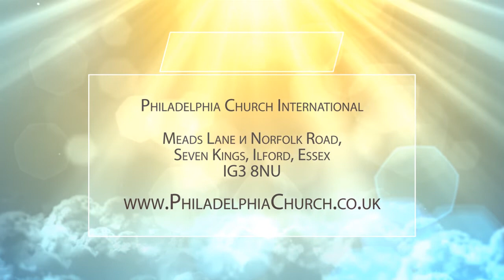ОТ СЛОВ СВОИХ ОПРАВДАЕШЬСЯ. Церковь «Филадельфия» 04.10.2020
Алексей Агренич поздравляет всех с праздником жатвы.

Жатва – это плоды. А плод – это последствие того, что мы сеем.

Мы что-то сеем, оно прорастает, приносит свои плоды. В этот праздник важно задуматься об этом серьезно. Важно каждый день задумываться о том, что мы сеем, и в какие плоды это прорастает. Где мы сеем? В духовном мире. Что же мы сеем? Молитвы, наше общение с Богом, наши поиски лица Божьего, наши посты, наши ходатайства. И в свое время пожинаем духовные плоды. Работает принцип: что посеял, то и пожал. Мы видим это на протяжении всего Писания.

Точно так же, как мы сеем в духовном мире, мы сеем и в этом мире. Слова, которые мы говорим – семена. И в свое время они дадут свои плоды. Не только на земле, но и в вечности.